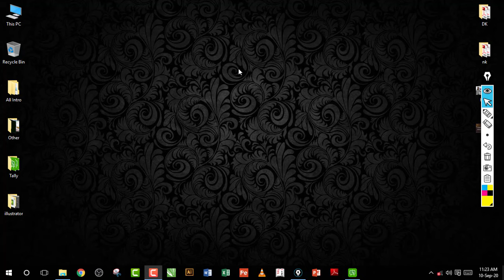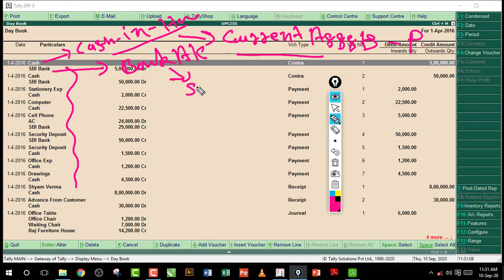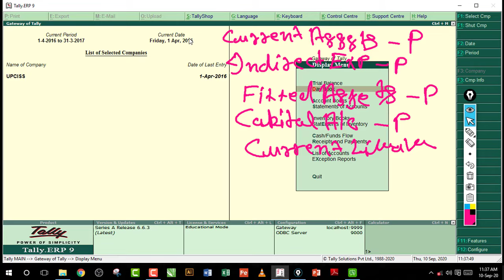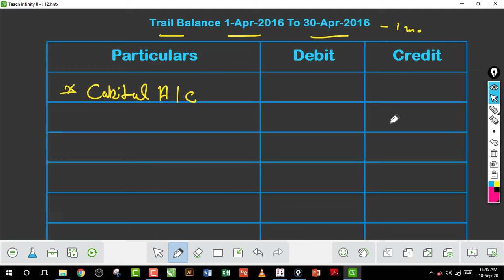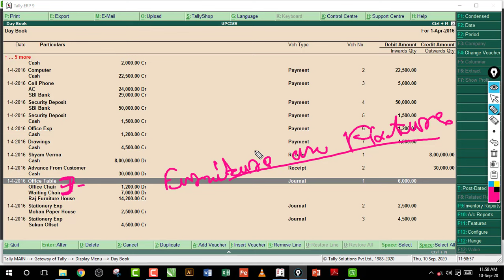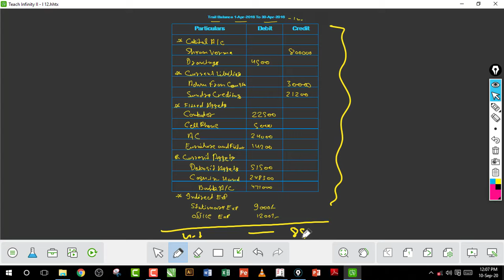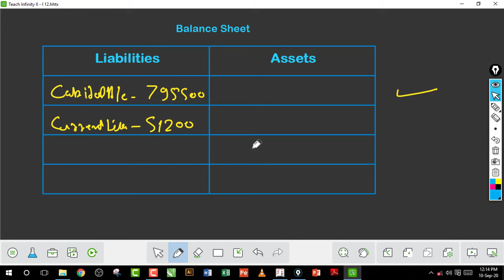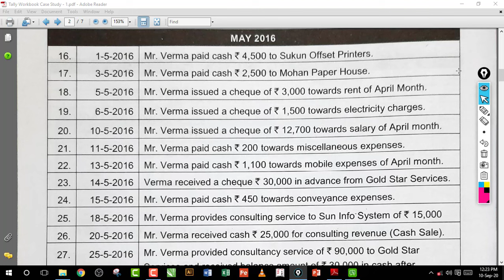Tally Project work | How to Make Trail Balance Sheet | Lecture 12